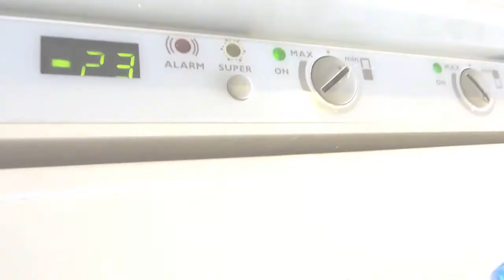Fagyasztó leolvasztás 1. rész - Bevezető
Bár mindenki számára természetes és megszokott házimunka a fagyasztó leolvasztása, ám azért érdemes összefoglalni és foglalkotzni a témával pár videó erejéig. :-) Én így végzem ezt a műveletet.

Táblázat: Mélyhűtött élelmiszerek minőség-megőrzési táblázata (-18°C):

Élelmiszer Hónap
Bacon és kolbász 1 – 2
Húsos ételek 2 – 3
Tojásfehérje és tojástermékek 12
Készételek, előételek 3 – 4
Mártások, húsok és baromfi 2 – 3
Sonka, virsli  és löncshúsok 1 – 2
Nyers rostélyos 4 – 12
Nyers bélszín, vagy karaj 4 – 12
Nyers darált hús 3 – 4
Sült, főtt hús 2 – 3
Nyers egész baromfi 12
Nyers baromfi darabolva 9
Nyers baromfi aprólék 3 – 4
Sült, főtt baromfi 4
Levesek és pörköltek 2 – 3
Nyers vadhúsok 8 – 12